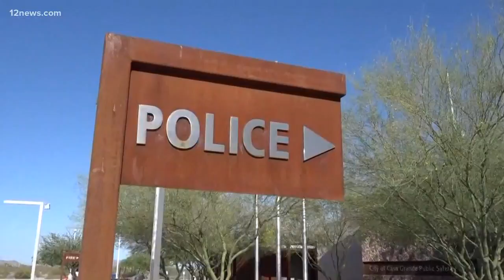Casa Grande school employee suspected of relationship with student after assault arrest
A Casa Grande Union High School employee faces physical and sexual assault charges, and police are investigating an alleged relationship between him and a student at the school.